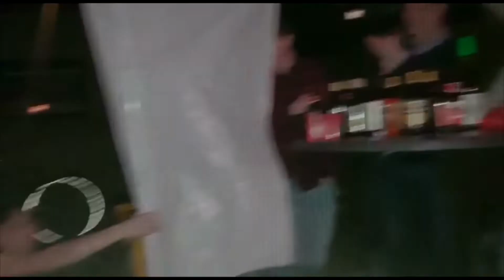IkVlogNicks / vlog #59. De Bloopers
➡️ In deze vlog blik ik terug op de bloopers. Er is in de tijd zo veel gebeurt en er gaat hier en daar nog wel eens wat fout. Ook krijg je beelden te zien die nooit gebruikt of vertoond zijn. Ik zou zeggen, veel kijk plezier.

➡️ Alvast bedankt voor het kijken! Later